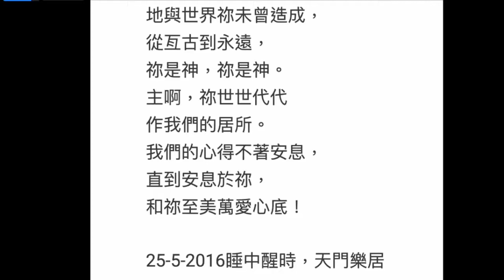H15-21 祢是我安息的居所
詞：余光昭　曲：余光昭

主啊，祢世世代代作我們的居所。
諸山未曾生出，地與世界祢未曾造成，
從亙古到永遠，祢是神，祢是神。
我們的心得不著安息，
直到安息於祢，和祢至美萬愛心底！

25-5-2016睡中醒時，天門樂居